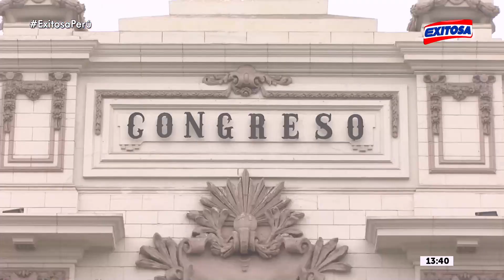🔴🔵Dimitri Senmache descarta renunciar al Ministerio del Interior por fuga de Juan Silva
El ministro del Interior, Dimitri Senmache, descartó ante la Comisión de Fiscalización renunciar a su cargo, por la fuga del exministro Juan Silva Villegas.

Exitosa Perú
"La voz de los que no tienen voz"

Corporación Universal